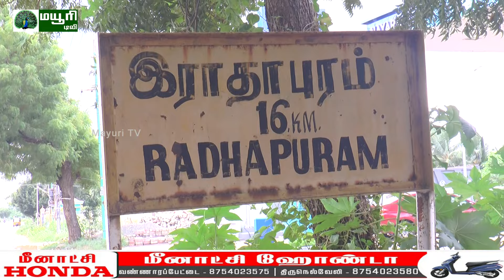நெல்லை வருகை தந்த படைவீரர்கள் இ - பைக் பேரணிக்கு உற்சாக வரவேற்பு | MAYURI TV | TAMIL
நெல்லை வருகை தந்த படைவீரர்கள் இ - பைக் பேரணிக்கு உற்சாக வரவேற்பு